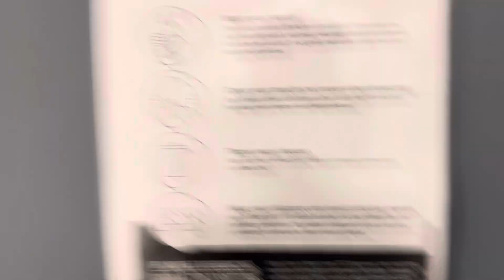Reece Indooroopilly Bathroom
I haven't done toilets for a while. Here I am doing them. Rare Inwall AS Pan